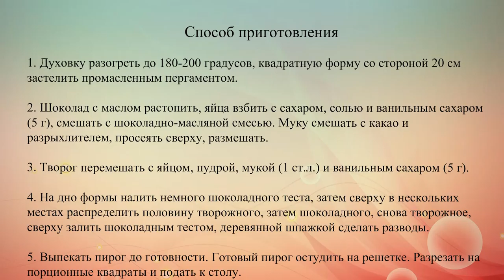Шоколадно творожные пирожные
Вкусные мраморные пирожные с шоколадом и творогом. Это прекрасный десерт к чашечке кофе.